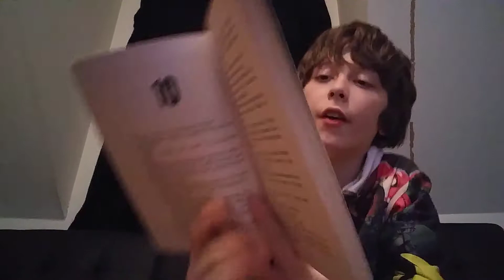a day in the life of Christian part 2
randomiz tv